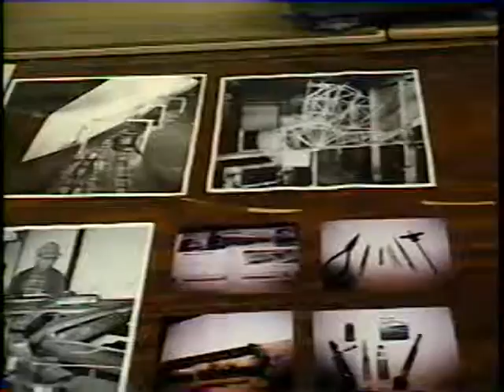Trainfest 1996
The Milwaukee Electric Traction club's display at Trainfest 1996. This brief clip brings back memories as quite a few of these fine folks have since passed away. I hope you enjoy.